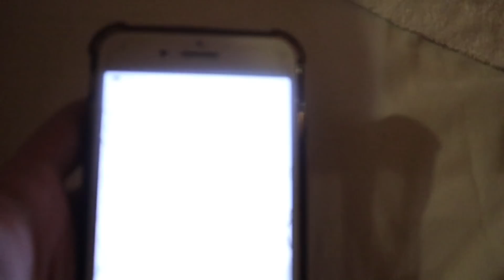מסיבת הפתעה לתאומות (לא תאמינו מה קרה!!!)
היי מלאכים ומלאכיות שלי!
אם אהבתם את הסרטון אתם מוזמנים לעשות לייק, להגיב ולשתף לחברים! :)
לאביוווווווו אנג'ל.